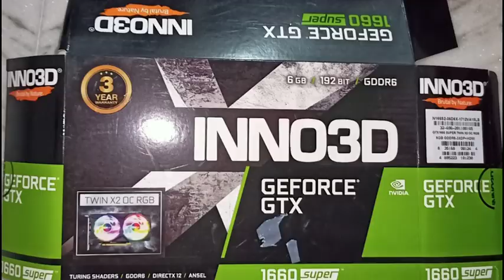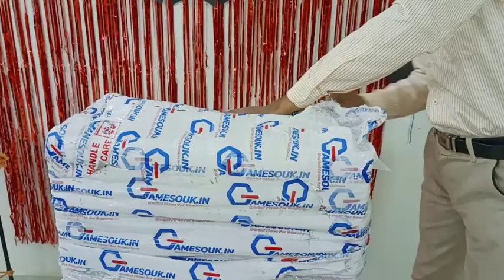I bought pc from anmol jeswal | New CPU unboxing and review|CPU for gaming | best gaming pc in 2021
(Amazon) Tripod for mobile and camera both model no. DTR 550 LT

(Amazon) graphic card

(Amazon) processor

(Amazon) motherboard

(Amazon) ram

(Amazon) antec VP 450

hello guys my new pc. this is CPU unboxing video guys kafi time SE wait Kar rahe the ap sab.

social media ( join me ) support me -